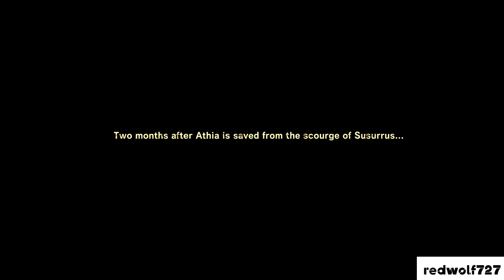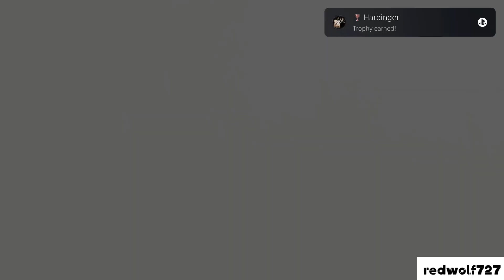Forspoken full walkthrough